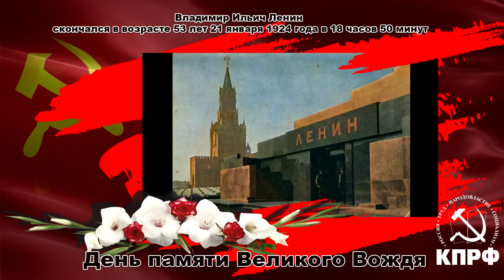День памяти В. И. Ленина 21 января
ПАМЯТИ В. И. Ленина